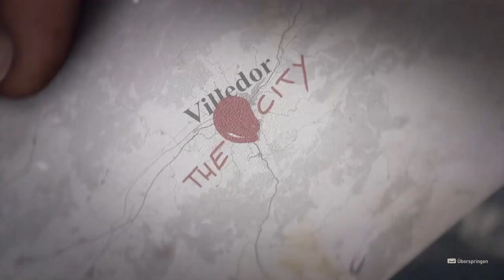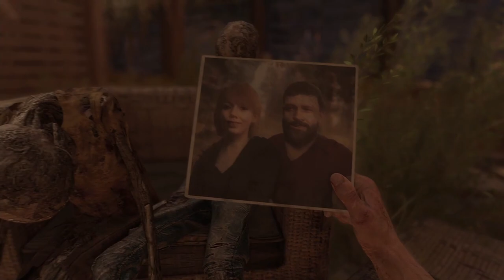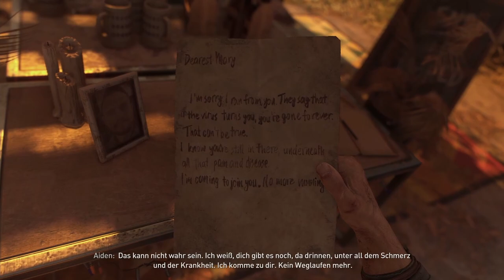DYING LIGHT 2 - Part 1: Die BITTERSTE PARTY aller Zeiten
Gezeigtes Videospiel ist von Techland.